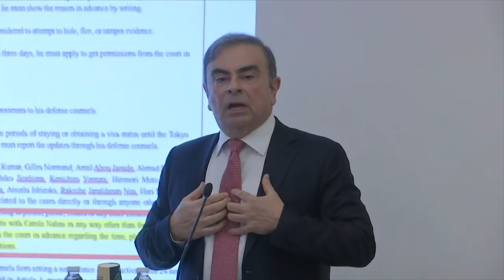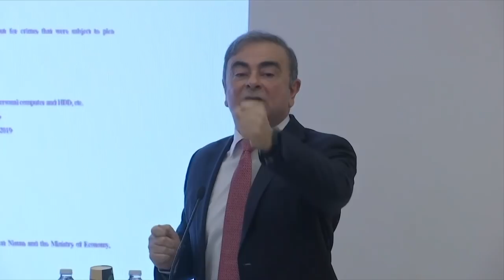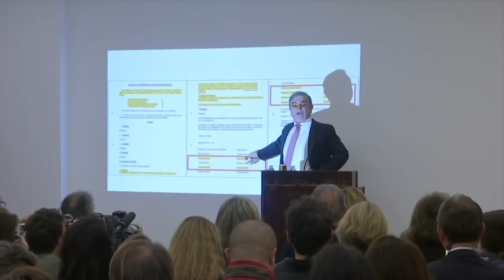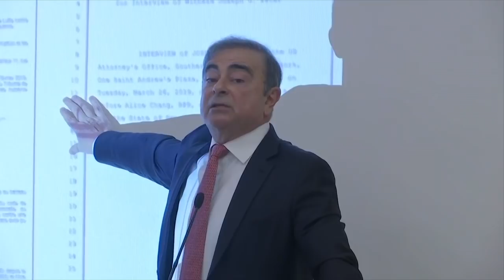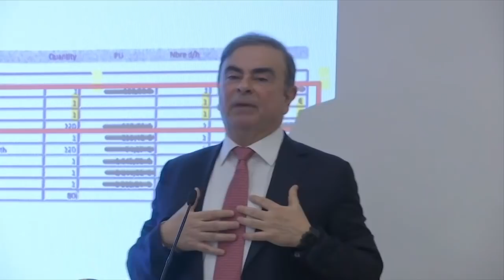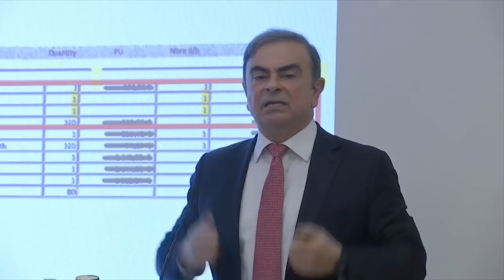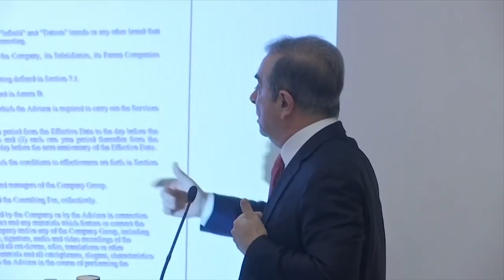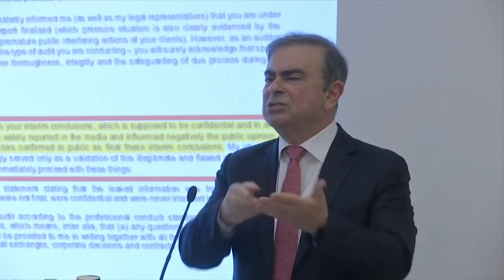WATCH: Ex-Nissan boss Carlos Ghosn speaks for first time since fleeing prosecution in Japan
LIVE: Ex-Nissan boss Carlos Ghosn speaks publicly for the first time since fleeing prosecution in Japan